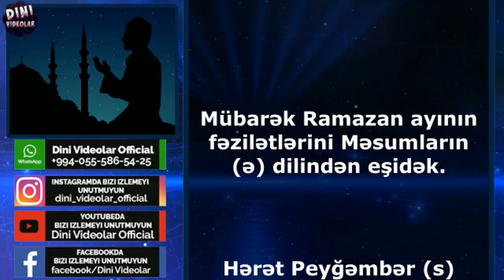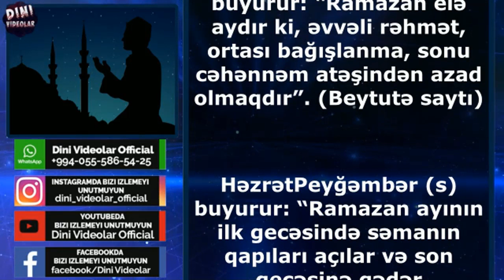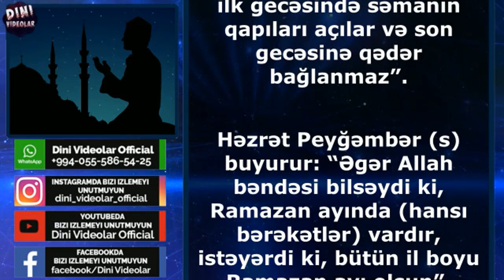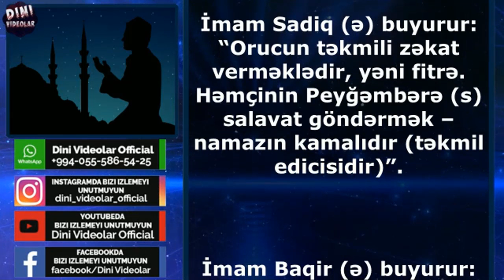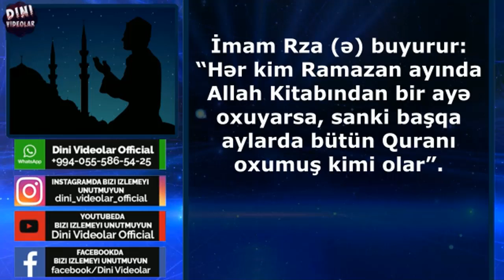Mübarək ay daxil oldu! Əvvəli – rəhmət, ortası– bağışlanma, sonu – cəhənnəm atəşindən azad olmaq ayı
Mübarək Ramazan ayının fəzilətlərini Məsumların (ə) dilindən eşidək.

Hərət Peyğəmbər (s) buyurur: “Ramazan ayı Allahın ayıdır və o elə aydır ki, Allah onda həsənələri artırar, günahları pak edər və o, bərəkət ayıdır”.

İmam Sadiq (ə) buyurur: “Hər kim Ramazan ayının bir gününü (üzrü olmadan) yeyərsə, iman ruhu ondan ayrılar”.

İmam Əli (ə) buyurur: “Ramazan ayı – Allahın ayıdır, Şəban – Peyğəmbərin (s) ayıdır, Rəcəb- mənim ayımdır”.

Həzrət Peyğəmbər (s) buyurur: “Ramazan elə aydır ki, əvvəli rəhmət, ortası bağışlanma, sonu cəhənnəm atəşindən azad olmaqdır”. (Beytutə saytı)

HəzrətPeyğəmbər (s) buyurur: “Ramazan ayının ilk gecəsində səmanın qapıları açılar və son gecəsinə qədər bağlanmaz”.

Həzrət Peyğəmbər (s) buyurur: “Əgər Allah bəndəsi bilsəydi ki, Ramazan ayında (hansı bərəkətlər) vardır, istəyərdi ki, bütün il boyu Ramazan ayı olsun”.

İmam Sadiq (ə) buyurur: “(Əməlin hesabının) başlanğıcı Qədr gecəsidir. O gecədə gələcək ilin proqramı yazılar”.

İmam Sadiqə (ə) sual verirlər ki, Qədr gecəsi necə min gecədən daha üstündür? Həzrət (ə) buyurur: “O gecədəki yaxşı əməllər, Qədr gecəsi olmayan min ayın əməllərindən daha yaxşıdır”.

İmam Sadiq (ə) buyurur: “Orucun təkmili zəkat verməklədir, yəni fitrə. Həmçinin Peyğəmbərə (s) salavat göndərmək – namazın kamalıdır (təkmil edicisidir)”.

İmam Baqir (ə) buyurur: “Hər şeyin baharı vardır və Quranın baharı – Ramazan ayıdır”.

İmam Rza (ə) buyurur: “Hər kim Ramazan ayında Allah Kitabından bir ayə oxuyarsa, sanki başqa aylarda bütün Quranı oxumuş kimi olar”.